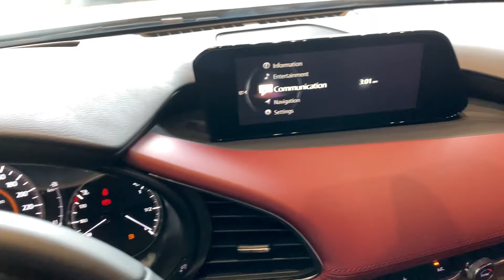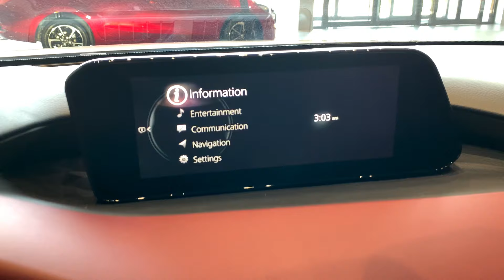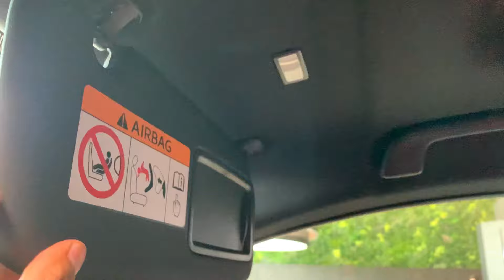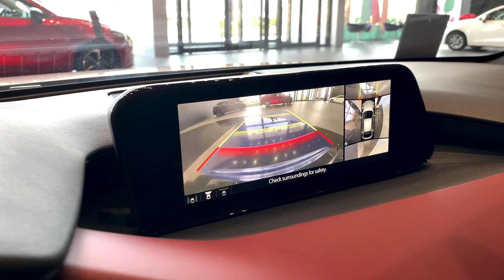New 2024 Mazda 3 (1.5L) Luxury Sedan - New Arrival Exterior and Interior Details Walk-around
Mazda Mean Chey
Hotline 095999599